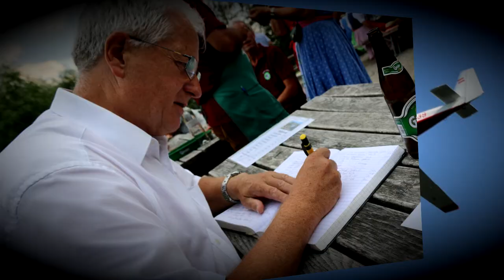Jodelsingen am Prochenberg 2016 Ybbsitz